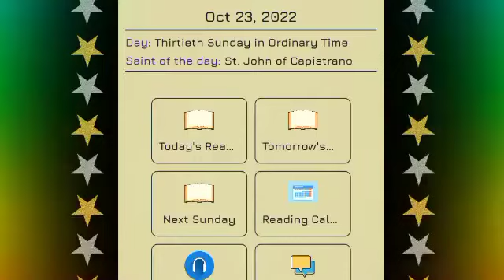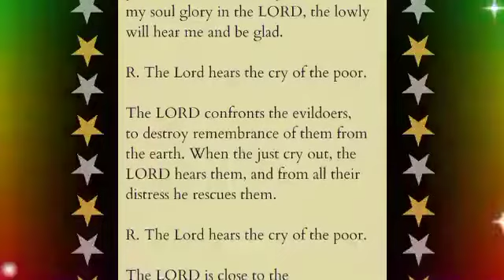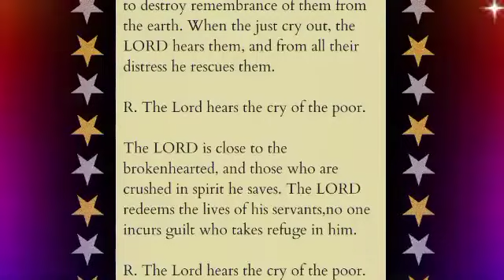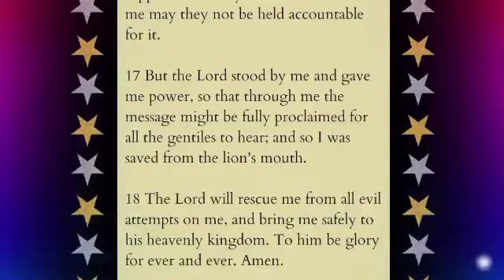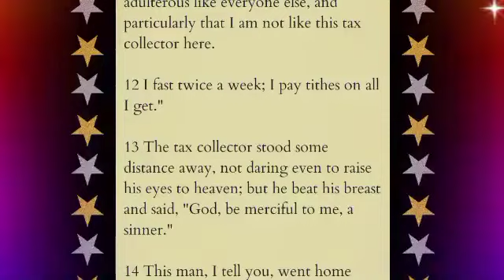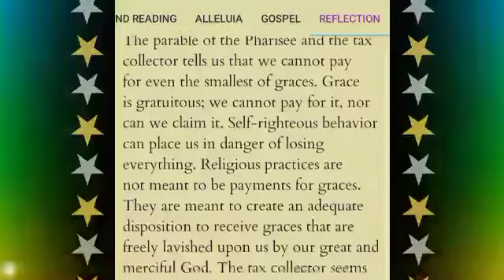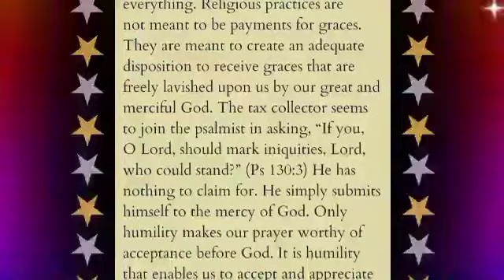October 23, 2022 Reading the Readings and Reflection